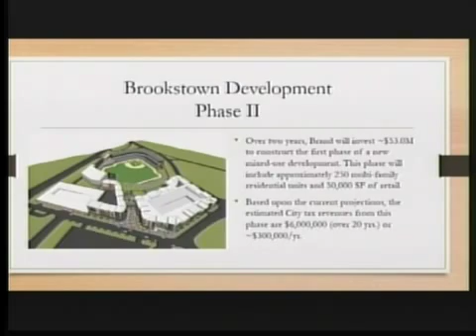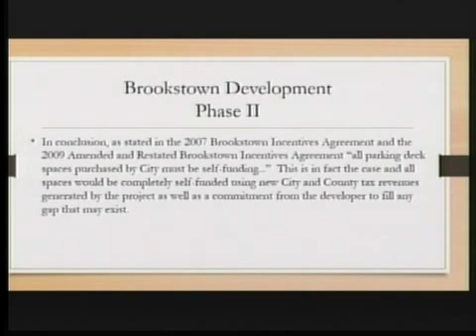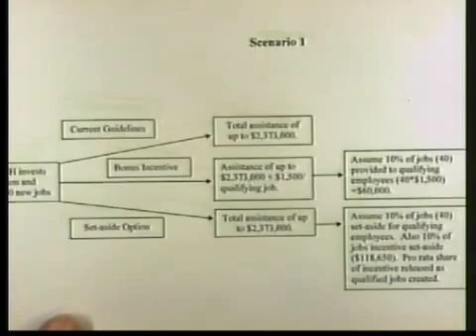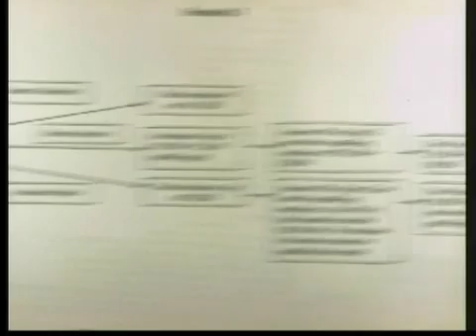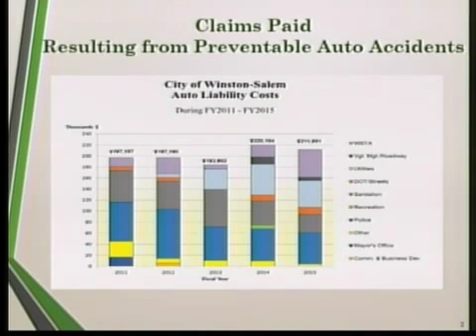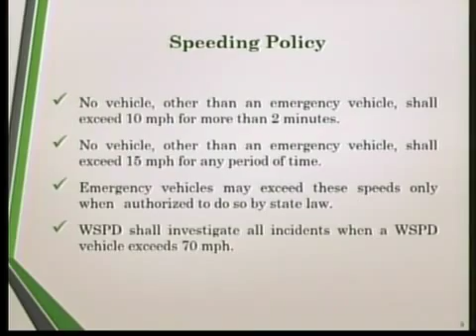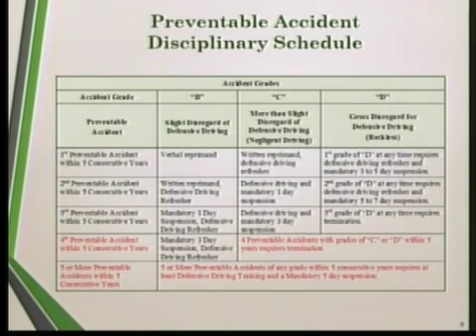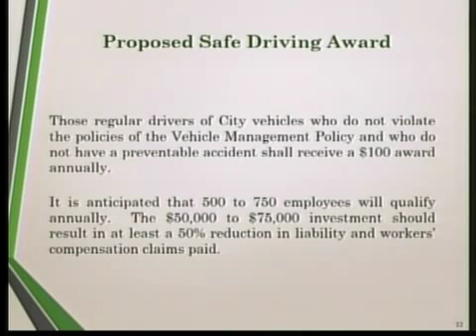Finance Committee September 2015